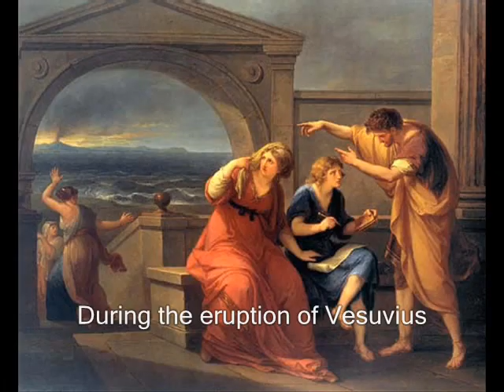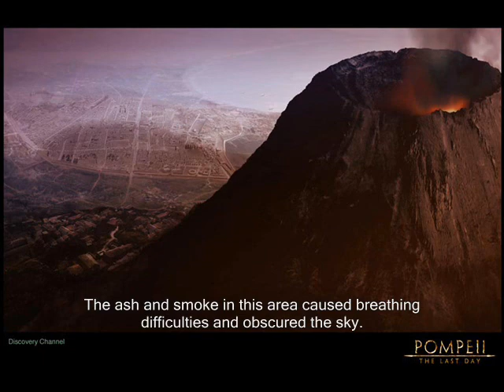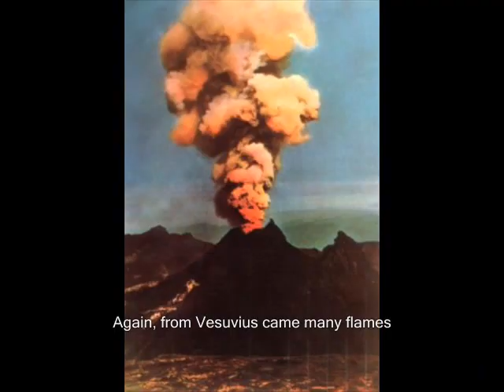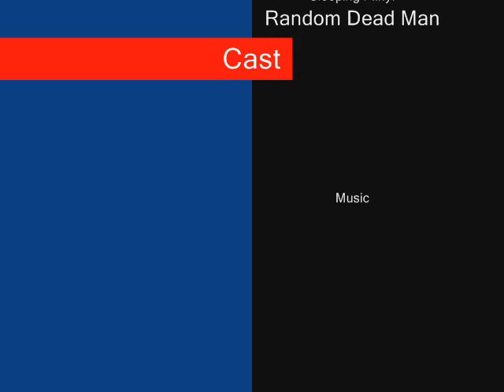Mt Vesuvius in Ancient Rome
Student Latin project